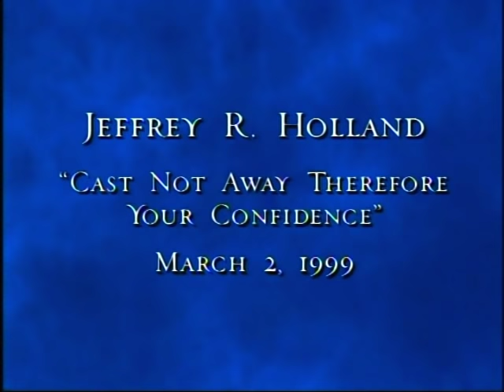Cast Not Away Therefore Your Confidence | Jeffrey R. Holland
Trust in a perfect God gives us the confidence to act in faith, even when faced with difficult decisions or paralyzing fear.

Jeffrey R. Holland was a member of the Quorum of the Twelve Apostles of The Church of Jesus Christ of Latter-day Saints when this devotional address was delivered at BYU on 2 March 1999.

"To help us make our way through these experiences, these important junctures in our lives, let me draw from another scriptural reference to Moses. It was given in the early days of this dispensation when revelation was needed, when a true course was being set and had to be continued.

Virtually everyone in the room knows the formula for revelation given in section 9 of the Doctrine and Covenants—you know, the verses about studying it out in your mind and the Lord promising to confirm or deny. What most of us don’t read in conjunction with this is the section that precedes it—section 8. In that revelation the Lord defined revelation:

I will tell you in your mind and in your heart, by the Holy Ghost, which shall come upon you and which shall dwell in your heart. [I love the combination there of both mind and heart. God will teach us in a reasonable way and in a revelatory way—mind and heart combined, by the Holy Ghost.]

Now, behold, this is the spirit of revelation; behold, this is the spirit by which Moses brought the children of Israel through the Red Sea on dry ground. [D&C 8:2–3; emphasis added]

Question: Why would the Lord use the example of crossing the Red Sea as the classic example of “the spirit of revelation”? Why didn’t he use the First Vision? Or the example from the book of Moses we just used? Or the vision of the brother of Jared? Well, he could have used any of these, but he didn’t. Here he had another purpose in mind.

Usually we think of revelation as information. Just open the books to us, Lord, like: What was the political significance of the Louisiana Purchase or the essence of the second law of thermodynamics? It is obvious that when you see those kinds of questions on a test paper, you need revelation. Someone said prayer will never be eliminated from the schools so long as there are final examinations. But aside from the fact that you probably aren’t going to get that kind of revelation—because in this Church we do not believe in ex nihilo creation, especially in exams—this is too narrow a concept of revelation. May I suggest how section 8 broadens our understanding of section 9, particularly in light of these “fights of affliction” that Paul spoke of and that I have been discussing.

First of all, revelation almost always comes in response to a question, usually an urgent question—not always, but usually. In that sense it does provide information, but it is urgently needed information, special information. Moses’ challenge was how to get himself and the children of Israel out of this horrible predicament they were in. There were chariots behind them, sand dunes on every side, and just a lot of water immediately ahead. He needed information all right—what to do—but it wasn’t a casual thing he was asking. In this case it was literally a matter of life and death.

You will need information, too, but in matters of great consequence it is not likely to come unless you want it urgently, faithfully, humbly. Moroni calls it seeking “with real intent” (Moroni 10:4). If you can seek that way, and stay in that mode, not much that the adversary can counter with will dissuade you from a righteous path. You can hang on, whatever the assault and affliction, because you have paid the price to—figuratively, at least—see the face of God and live.

Like Moses in his vision, there may come after the fact some competing doubts and some confusion, but they will pale when you measure them against the real thing. Remember the real thing. Remember how urgently you have needed help in earlier times and that you got it. The Red Sea will open to the honest seeker of revelation. The adversary does have power to hedge up the way, to marshal Pharaoh’s forces and dog our escape right to the water’s edge, but he can’t produce the real thing. He cannot conquer if we will it otherwise. “Exerting all [our] powers to call upon God,” the light will again come, the darkness will again retreat, the safety will again be sure. That is lesson number one about crossing the Red Sea, your Red Seas, by the spirit of revelation."- Jeffrey R. Holland